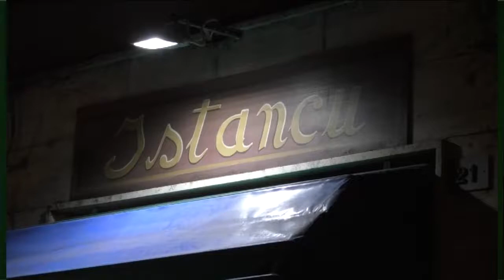tentata rapina tabaccheria nuro 21 03 18